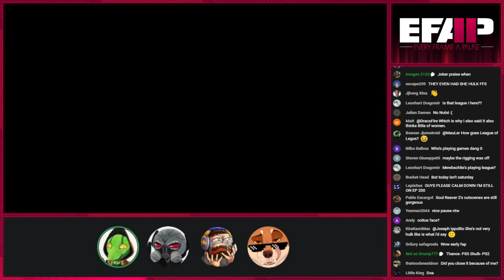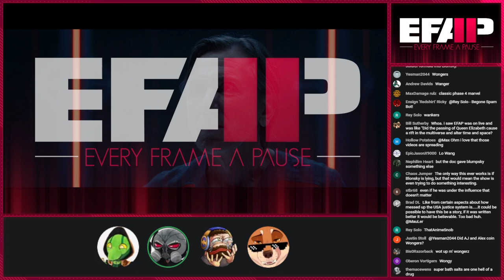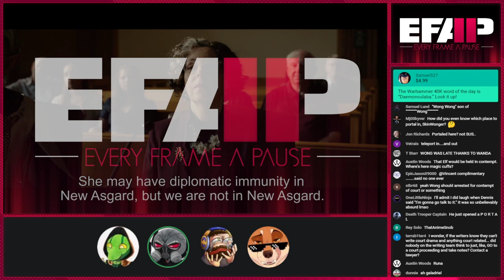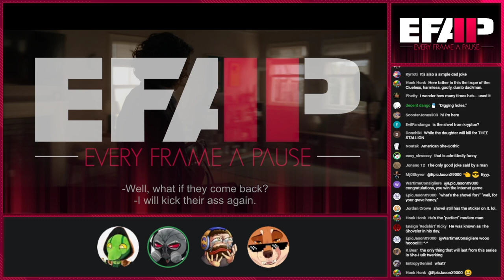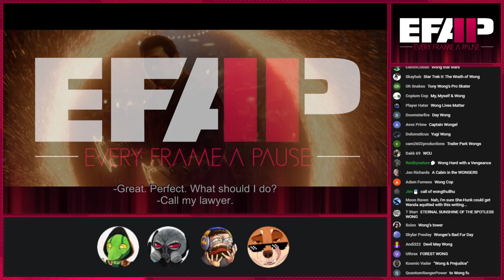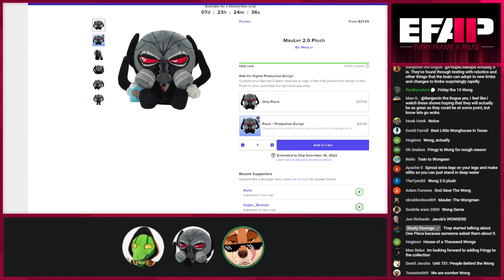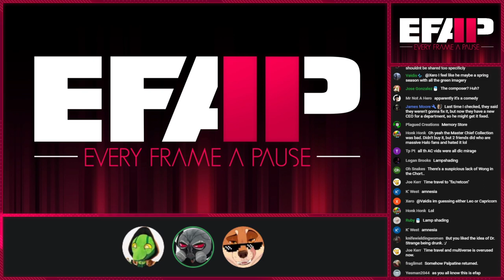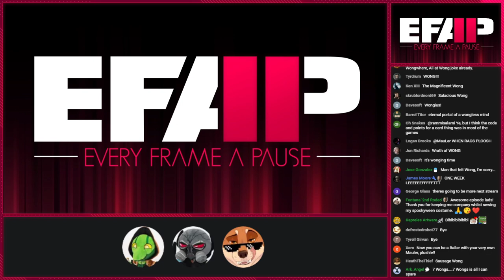EFAP #203 - Breaking down and discussing She-Hulk episodes two, three and four